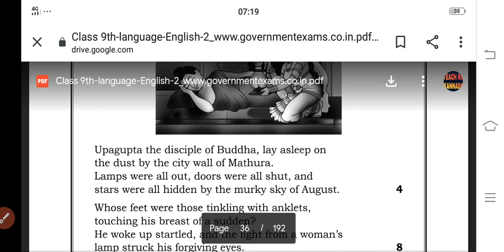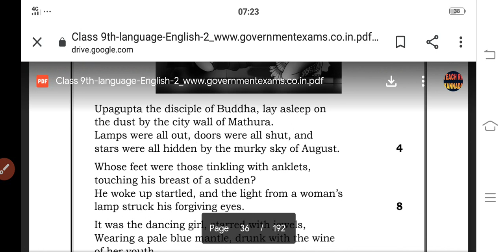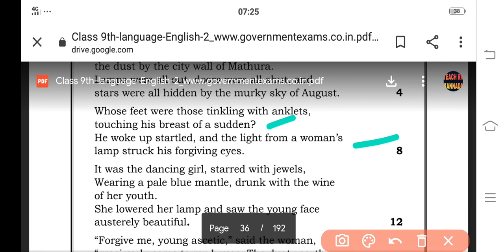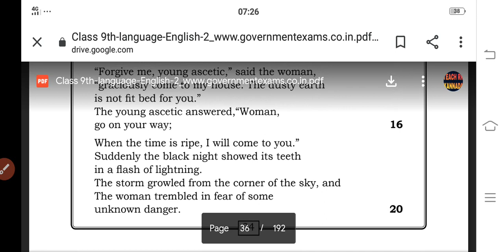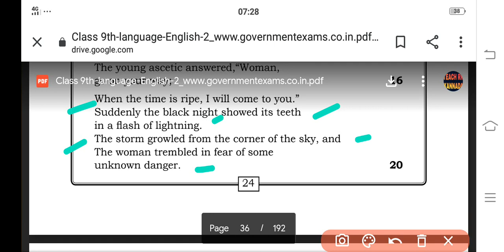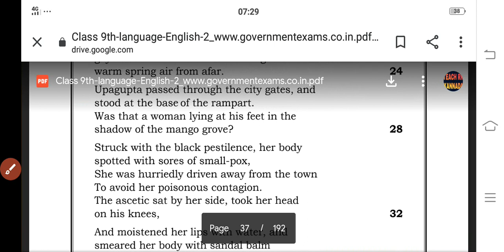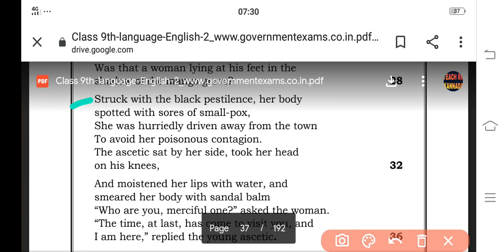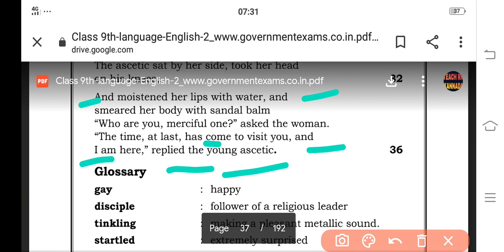Upagupta [Class-9 Poem ] ಕನ್ನಡದಲ್ಲಿ ಸಾರಂಶ